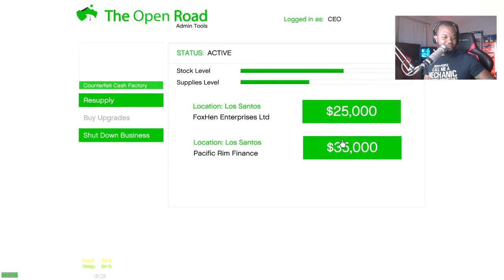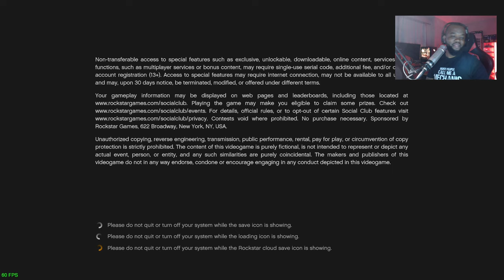PLAYING as A Millionaire in GTA 5! Let's go to work GTA 5 Mods| Live